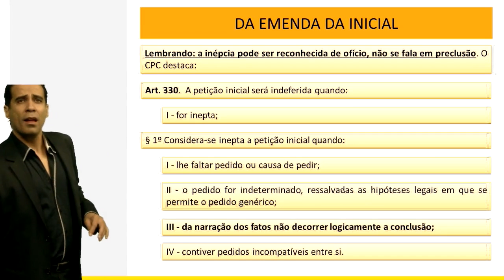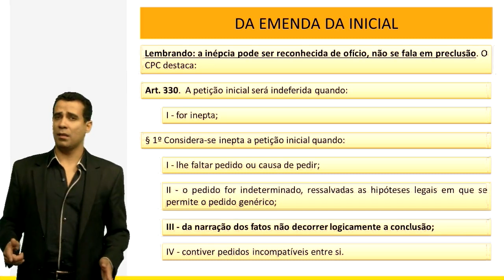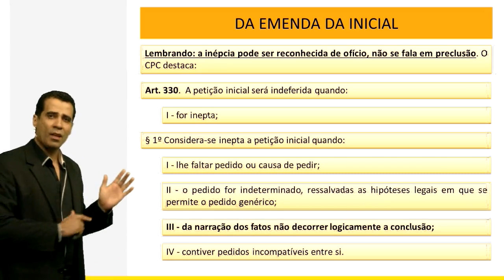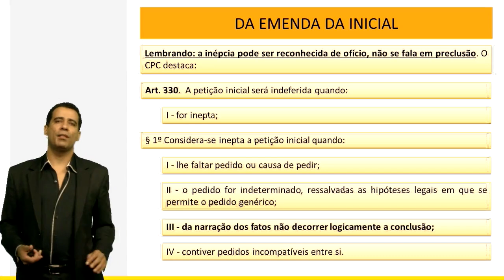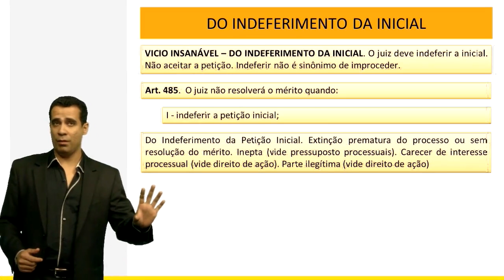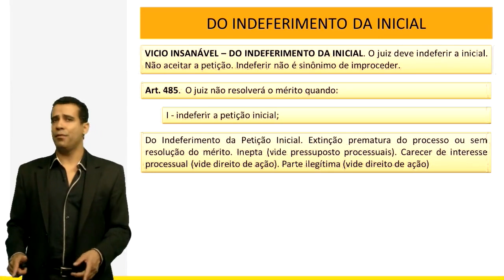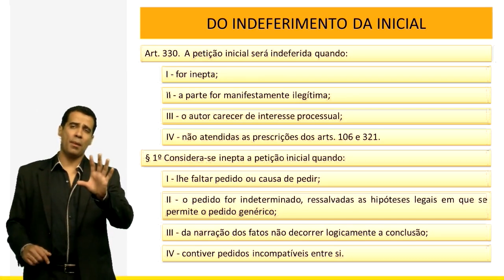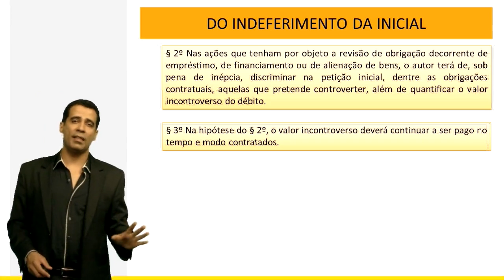Petição inicial | Processo Civil | Aula 07 | Prof Charley Chaves | Mentor Concursos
A petição inicial, como o nome já diz, é primeiro ato para a formação do processo judicial. Trata-se de um pedido por escrito, onde a pessoa apresenta sua causa perante a Justiça, levando ao juiz as informações necessárias para analise do direito. Por meio dela, o indivíduo acessa o Poder Judiciário e o provoca a atuar no caso concreto, gerando uma decisão que substitui a vontade das partes. No mundo jurídico são utilizadas varias expressões como sinônimos de petição inicial: peça vestibular, peça autoral, peça prefacial, peça preambular, peça exordial, peça isagógica, peça introdutória, petitório inaugural, peça pórtica, peça de ingresso.

O Código de Processo Civil,em vários artigos determina as regras e requisitos para que a petição inicial seja válida e possa levar o processo adiante.

Além dos requisitos legais, é importante que a peça seja redigida em bom português e de forma objetiva, com informações claras e dados suficientes para que o magistrado possa julgar o direito pleiteado.

Para ajuizar uma petição inicial a parte precisa ter capacidade civil, e na maioria dos casos, há necessidade de um advogado. Para os relativamente incapazes, há a necessidade de serem assistidos por seus responsáveis, já os totalmente incapazes serão representados. Apenas em casos excepcionalíssimos a lei permite a substituição processual, ou seja, que terceiro possa apresentar em Juízo direito de outro (exemplo: sindicatos e associações). A Lei 9.099/95, conhecida como Lei dos Juizados de Pequenas Causas, disciplina as ações que não precisam do acompanhamento de advogado. Nesses casos, a petição poderá ser levada a termo (preenchida) por serventuários da Justiça incumbidos de tal função.